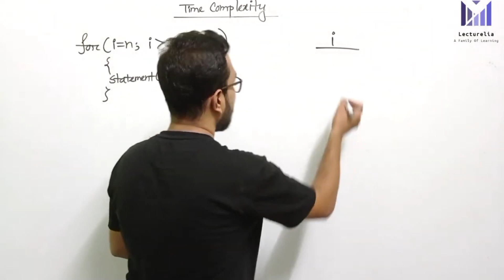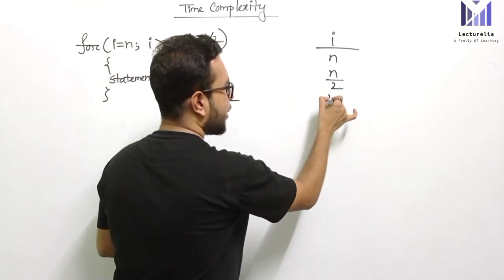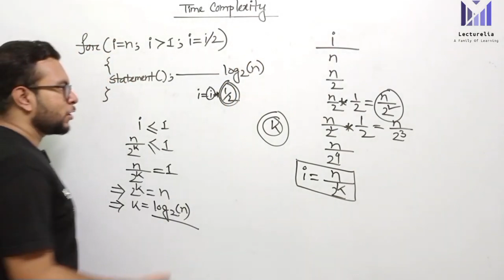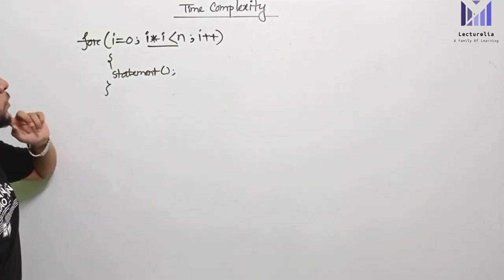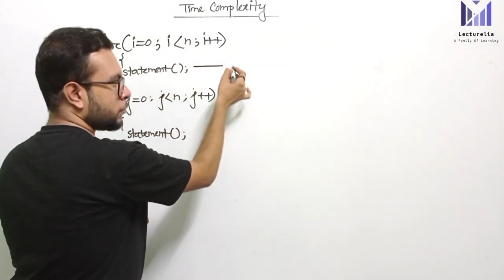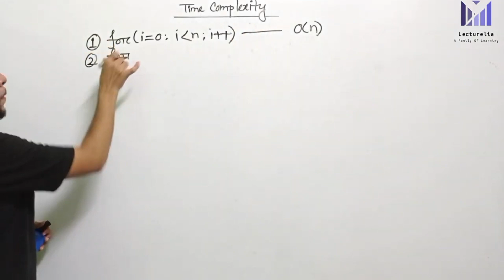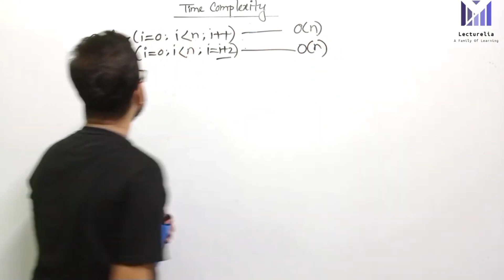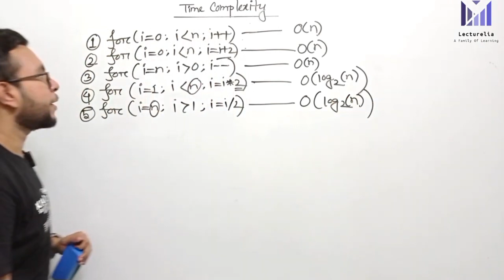🔴 Time Complexity in Division Loops | বাংলা টিউটোরিয়াল | Lecturelia 🔴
If you're eager to explore the intricate world of algorithm analysis, especially when it comes to evaluating time complexity for division loops, you've landed at the right spot. In this video, we'll take a deep dive into the fascinating art and science of analyzing the efficiency of loops designed for division operations.

➗ What You'll Uncover:

A comprehensive introduction to time complexity and its vital role in algorithm analysis.
A step-by-step guide on how to evaluate time complexity for division loops.
Real-world examples and detailed breakdowns of various division loop patterns.
Practical strategies and insights for optimizing code that employs division loops.
Tips for selecting the most efficient division loop strategy for different problem scenarios.

👨‍💻 Who Should Watch:

Computer science students, enthusiasts, and learners at all stages of their journey.
Programmers aiming to enhance their coding efficiency, particularly when division-heavy tasks come into play.
Developers seeking to sharpen their algorithmic skills, with a focus on division loops.
Anyone intrigued by the fascinating world of algorithms and their influence on software performance.

➕ Why Time Complexity for Division Loops Matters:
Mastery of time complexity equips you to craft efficient code and tackle complex problems with precision. This is especially critical when dealing with division loops, where algorithm efficiency directly impacts software performance.

📢 Join the conversation in the comments below. Share your questions, insights, and experiences with time complexity in division loops, and we'll be here to guide you on your learning journey.

Thank you for joining us, and let's unravel the complexities of time complexity in division loops together!